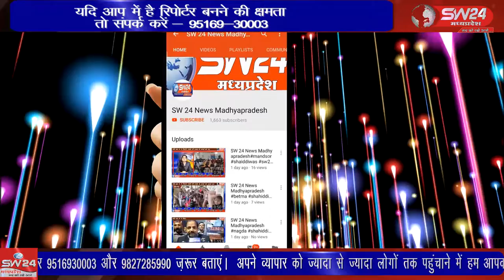SW 24 News Madhyapradesh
गोगावां में शुक्रवार को समाज सेवी एवं कॉंग्रेस के कद्दावर नेता हाजी मेहमूद सेठ का निधन हो गया था। मेहमूद सेठ क्षेत्र के जाने माने समाज सेवी और कॉंग्रेस के दबंग नेता थे। गोगावां से संवाददाता इक़बाल हकीम की रिपोर्ट।